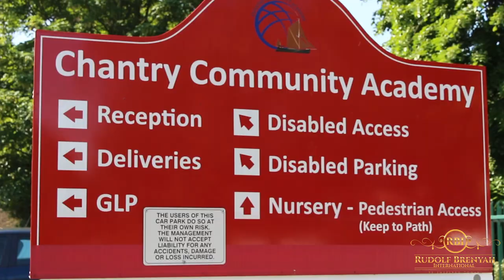Rudolf Brenyah Visits Chantry Community Academy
Rudolf Brenyah was recently invited by Chantry Community Academy. He shared a secret with the students on how to achieve success and how to achieve their dreams. He delivered a speech to the whole school which left the students and teachers inspired and motivated! This video shows only a snippet of what was shared on the day, different sections of the day will be released on my channel very soon.
Filmed & Edited by: Charlie Ansell